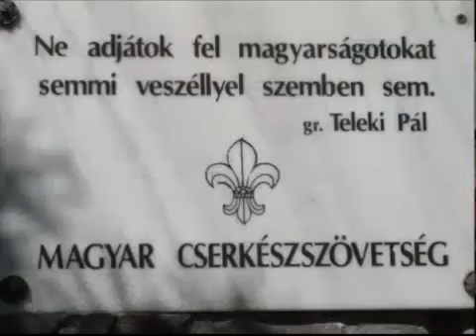IX Nemzetközi Kórusfesztivál 2015.szeptember 18-19-20. Sátoraljaújhely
Minden zenekedvelőt szeretettel várunk programjainkra!
47/321-727